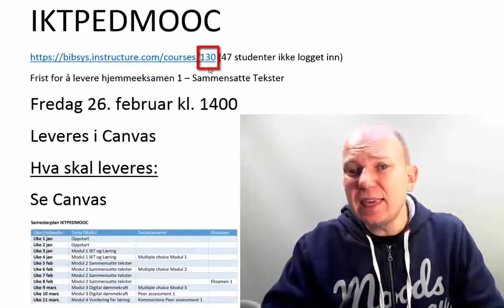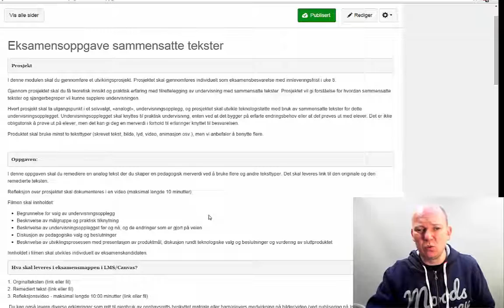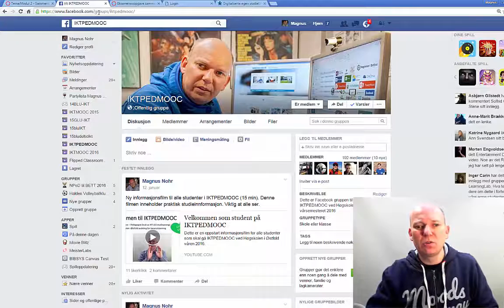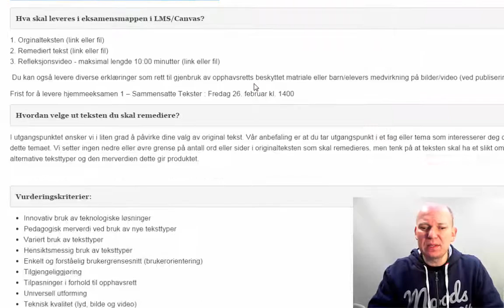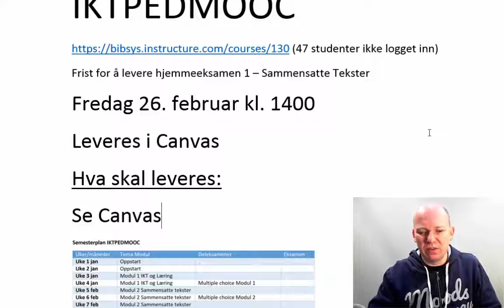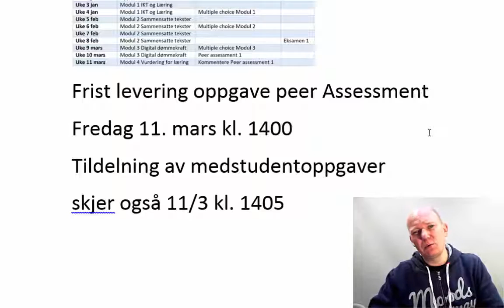Informasjon om første eksamen i IKTPEDMOOC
Denne informasjonsvideoen om eksamen på IKTPEDMOOC er laget 12/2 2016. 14 dager før mappeeksamen 1 skal leveres.